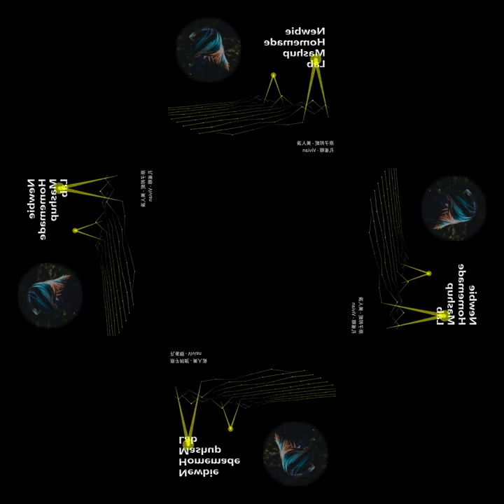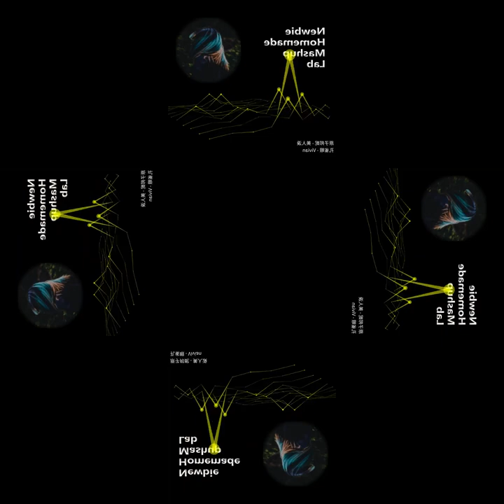[mashup] 原子邦妮 - 美人淚 X 孔雀眼 - Vivian